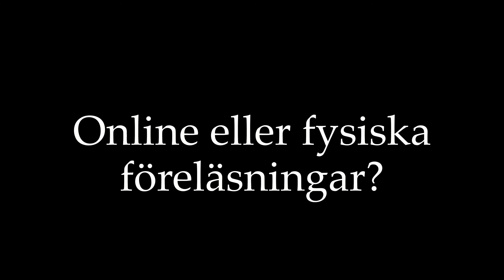Föreläsare Hasse Carlsson - Så här skapas världens bästa samarbete - del 1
Så här bygger du ett bra samarbete från grunden.
Tyvärr räcker det inte bara med "rätt ingredienser" när du ska bygga och forma ett bra samarbete - det finns en ordning också.
Så här får du byggsten nr 1 i världens bästa samarbete.